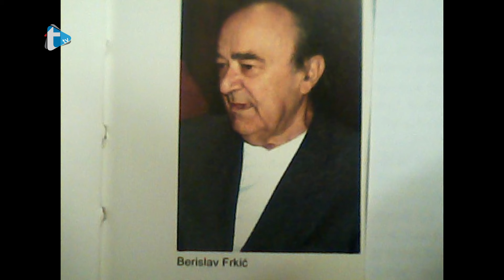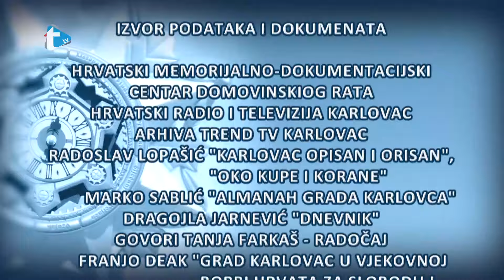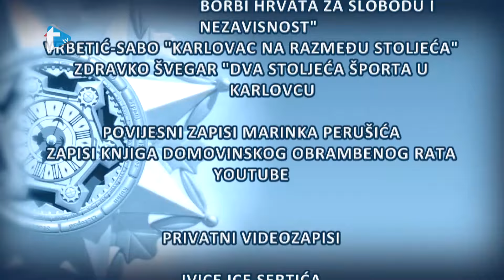Karlovački vremeplov - 11. lipnja